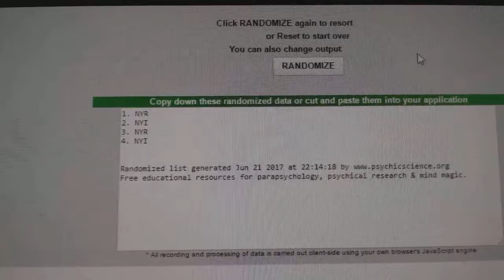C&C #7499 Multi Random